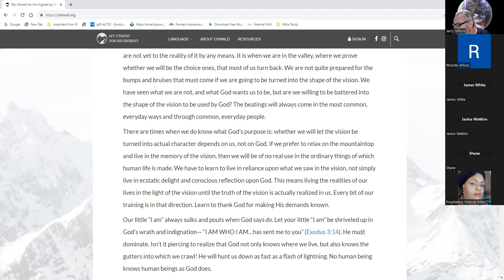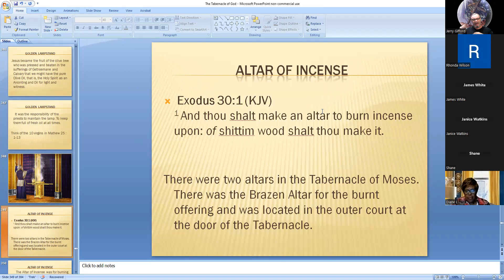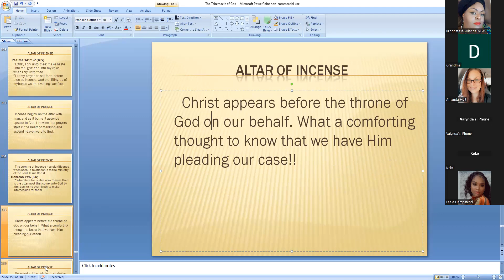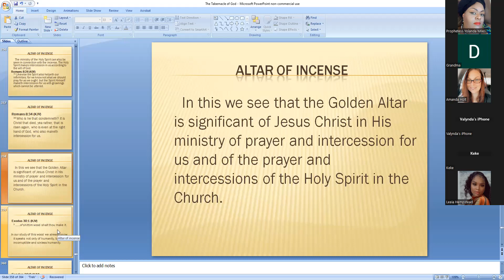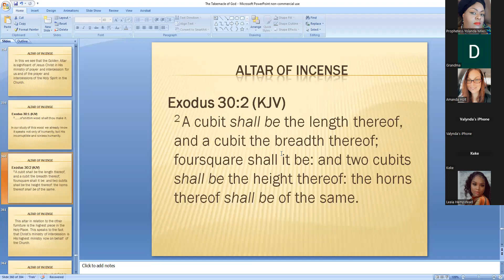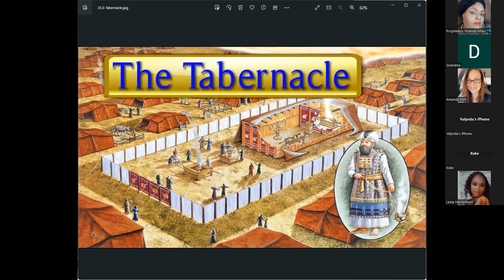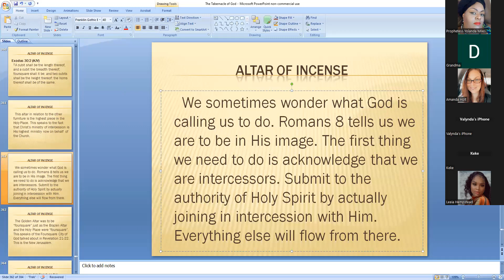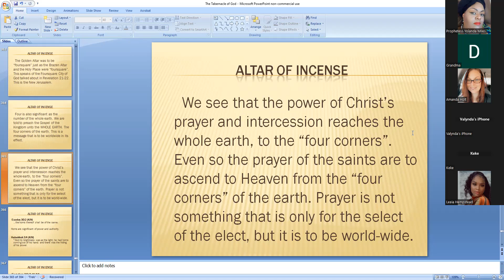Altar of Incense pt 1